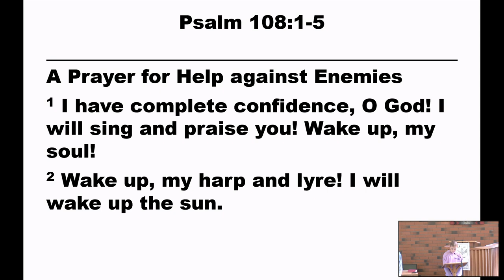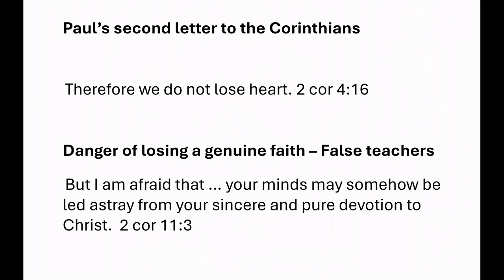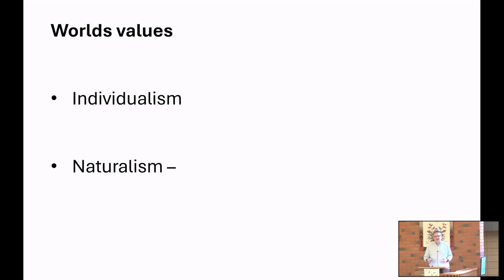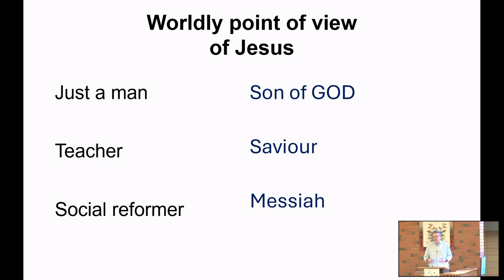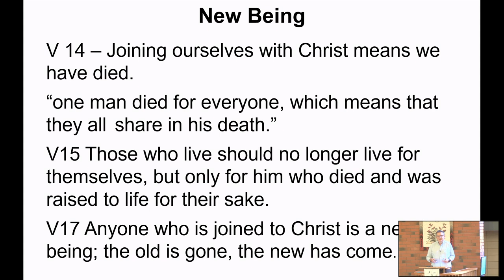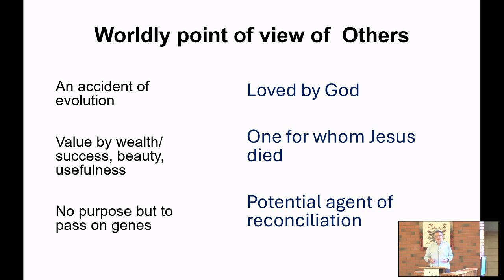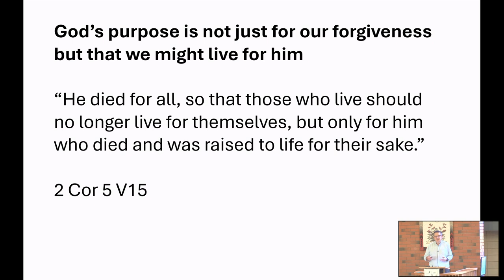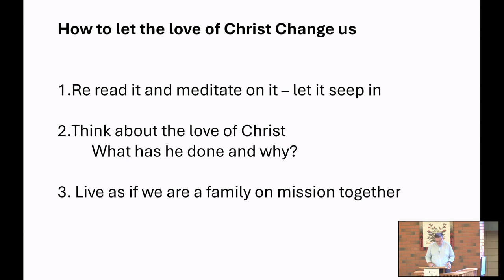Sermon - 22 Sept 2024 - Brett Walker preaching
Bible Readings: Psalm 108:1-5 and 2 Corinthians 5:14-21